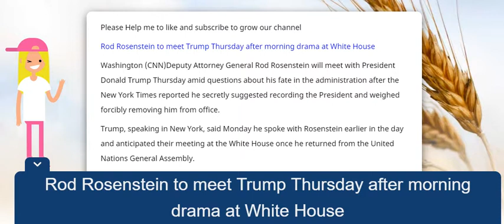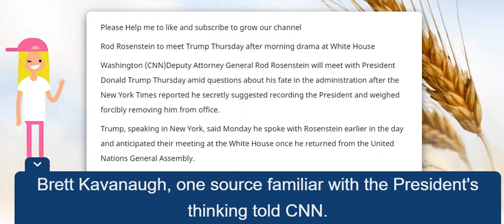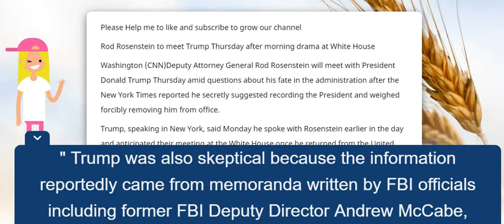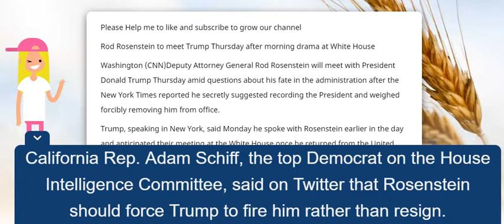Fox News CNN: Rod Rosenstein to meet Trump Thursday after morning drama at White House